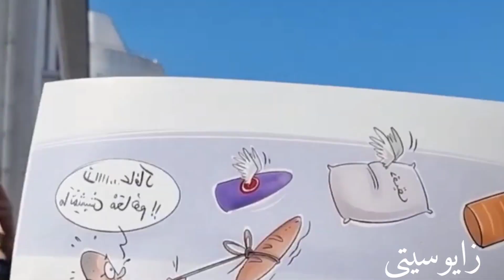عاجل 😱.تطويق أمني لوقفة إحتجاجية ساخنة بالدارالبيضاء ضد الغلاء و التلقيح مقابل الأجرة